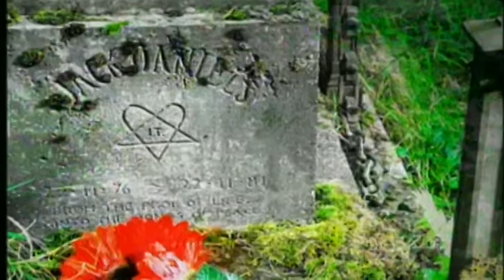HIM - Gone With The Sin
Music video by HIM performing Gone With The Sin. (C) 2004 BMG Finland